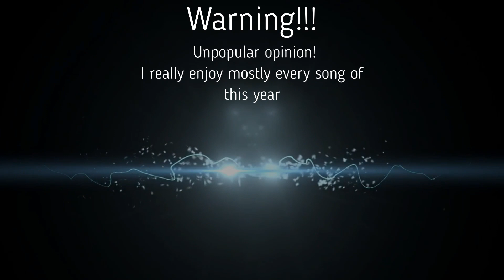Eurovision 2023 - My Top 6 | Big 5 + Ukraine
Unpopular opinion!
I really enjoy mostly all the songs this year and it was hard to place them.

Eurovision 2023:

Australia: Voyager - Promise
Armenia:
Austria: Teya & Salena - Who The Hell Is Edgar?
Azerbaijan:
Belgium: Gustaph - Because of You
Croatia: Let 3 - Mama ŠČ!
Cyprus: Andrew Lambrou - Break A Broken Heart
Czech Republic: Vesna - My Sister's Crown
Denmark: Reiley - Breaking My Heart
Estonia: Alika - Bridges
Finland: Käärijä - Cha Cha Cha
France: La Zarra - Évidemment
Georgia:
Germany: Lord of the Lost - Blood & Glitter
Greece: Victor Vernicos - What They Say
Iceland: Diljá - Lifandi inni í mér
Ireland: Wild Youth - We Are One
Israel: Noa Kirel - Unicorn
Italy: Marco Mengoni - Due vite
Latvia: Sudden Lights - Aijā
Malta: The Busker - Dance (Our Own Party)
Moldova: Pasha Parfeny - Soarele şi luna
Netherlands: Mia Nicolai & Dion Cooper - Burning Daylight
Norway: Alessandra - Queen of Kings
Poland: Blanca Solo
Portugal:
Romania: Theodor Andrei - D.G.T. (Off and On)
San Marino: Piqued Jacks - Like an animal
Serbia: Luke Black – Samo mi se spava
Slovenia: Joker Out - Carpe Diem
Spain: Blanca Paloma - Eaea
Sweden:
Switzerland: Remo Forrer - Watergun
Ukraine: Tvorchi - Heart of Steel
United Kingdom: Mae Muller - I Wrote A Song